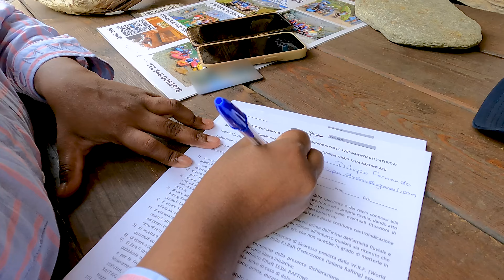RAFTING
We had the most incredible day rafting on the Sesia River, I highly recommend this experience,From start to finish, the adventure was perfectly orchestrated, thanks to the amazing team at Sesia Rafting.  I have been to many rafting bases, and Sesia Rafting is among the best organized I have seen.  The he rafting gear was clean, in good condition, and very well cared for.

A special shoutout to our guide, margarita , whose expertise and enthusiasm made the trip unforgettable. Her attention to safety ensured we felt both thrilled and secure throughout the entire journey.her vibrant personality and passion for rafting truly elevated the experience.

Sesia Rafting is also incredibly family-friendly, making it the perfect outing for all ages. The staff goes above and beyond to cater to families, ensuring that everyone, from kids to adults, has a fantastic time.  I particularly enjoyed the contagious positivity and friendliness exuded by our guide and the rest of the staff.

The river itself is a lovely shade of turquoise flowing through pretty grottos of striated rock formations beneath towering hills and mountains.

Overall, the Sesia River Rafting Company exceeded all expectations. Whether you're an experienced rafter or a first-timer, this is the place to go for an exhilarating and memorable adventure. Thank you, Federico and Monica, for an outstanding day on the river!

SAFE TRAVEL LOVE MORE NATURE SAVE THE EARTH ...!